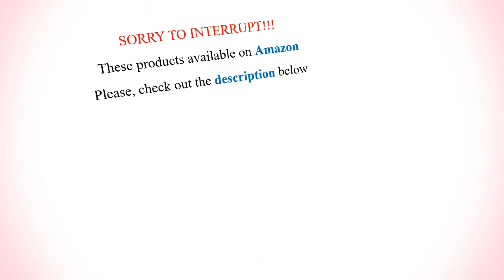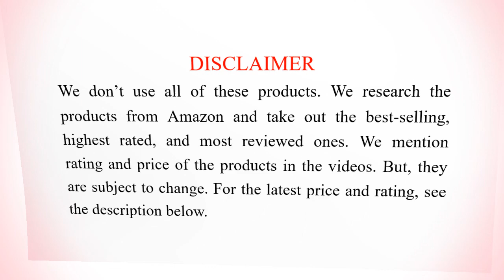10 Best Gentle Body Washes | Top Skin Calming & Nourishing Body Wash Shower Gel for Sensitive Skin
Hello everyone, we have listed here 10 best gentle body washes for dry, sensitive skin. Men, women, adults and teens can use these body washes for their sensitive skin to cleanse and soothe their body. These body washes and shower gels are made with gentle and soothing ingredients that will hydrate and calm down your itchiness, redness, irritation, eczema and chapped skin after cleansing your entire body and skin. These body washes are fragrance, dye, chemical, paraben, sulfate, and cruelty free.

We listed these best gentle body washes for sensitive skin based on the highest rating and reviews. We only take the products that are best-selling on Amazon. These best body washes for dry, sensitive skin available in USA, UK, Canada, Australia and other countries where Amazon is available. THE PRICE, RATING, AND REVIEW OF THE PRODUCTS ARE SUBJECT TO CHANGE.

10. CeraVe Hydrating Body Wash Gentle Foaming Formula Sulfate & Fragrance Free - 4.3 - $10.99

9. Dove Sensitive Skin Nourishing Body Wash for Softer and Smoother Skin - 4.8 - $8.18

8. Cetaphil Ultra Gentle Fragrance-Free Body Wash for Sensitive, Dry Skin - 4.7 - $23.91

7. Aveeno Skin Relief Gentle Fragrance-Free Body Wash for Dry Itchy Sensitive Skin - 4.7 - $9.97

6. Vanicream Gentle Body Wash for Sensitive Skin, Fragrance, Gluten and Sulfate Free - 4.7 - $11.99

5. Eucerin Advanced Cleansing Body and Face Cleanser for Dry, Sensitive Skin - 4.6 - $9.01

4. NIVEA Men Sensitive Skin 3-in-1 Body Wash - 4.6 - $11.28

3. Kiss My Face Bath and Body Wash with Soothing Aloe & Olive Oil for Sensitive Skin - 4.3 - $12.94

2. Ivory Original Scent Mild, Gentle Formula Body Wash - 4.8 - $15.88

1. Renpure Lavender & Honey Body Wash - 4.4 - $4.98